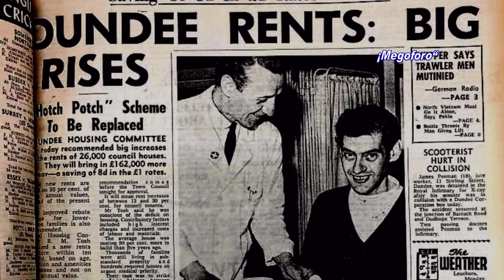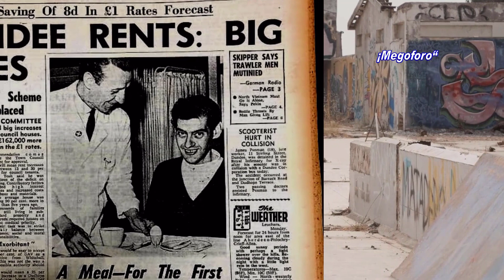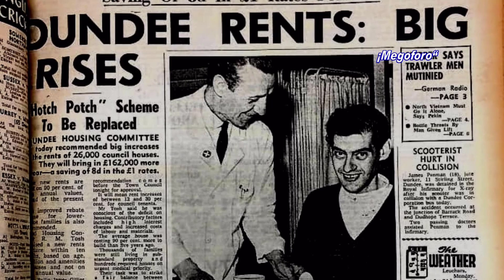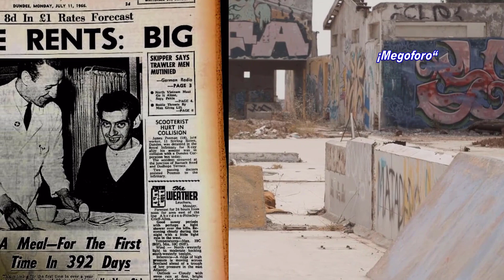Record Mundial de 382 dias de ayuno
El récord de 382 días sin comer fue establecido por un hombre llamado Angus Barbieri en 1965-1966. Barbieri decidió hacer una huelga de hambre para perder peso, ya que pesaba alrededor de 207 kilos en ese momento. Durante los primeros 100 días, solo tomó agua, té, café y suplementos vitamínicos.

Después de eso, comenzó a agregar sales minerales y electrolitos a su dieta y continuó la huelga de hambre por otros 282 días más, por un total de 382 días. Durante este tiempo, perdió alrededor de 127 kilos y llegó a pesar solo 80 kilos.

Una anécdota interesante es que después de completar su huelga de hambre, Barbieri fue a un restaurante y pidió una comida completa. Sin embargo, después de solo unos pocos bocados, su estómago se sintió lleno y tuvo que detenerse. Aparentemente, después de tanto tiempo sin comer, su estómago se había encogido significativamente y ya no podía acomodar grandes cantidades de comida como solía hacerlo.